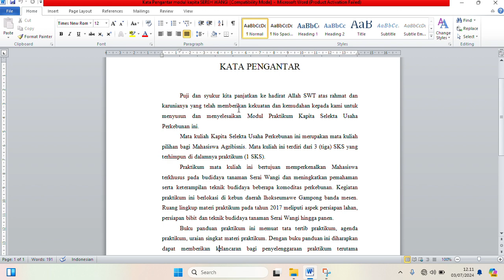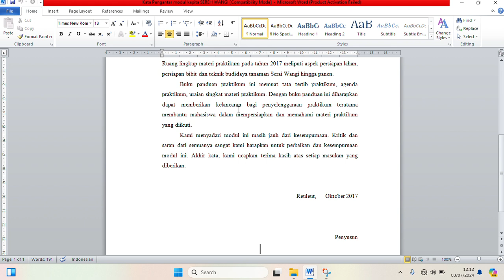Modul praktikum KSUP